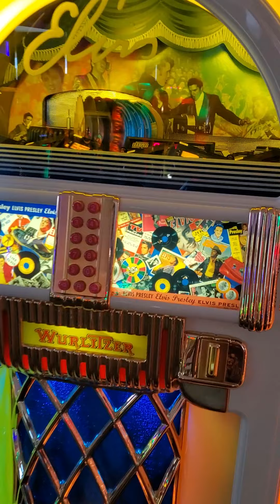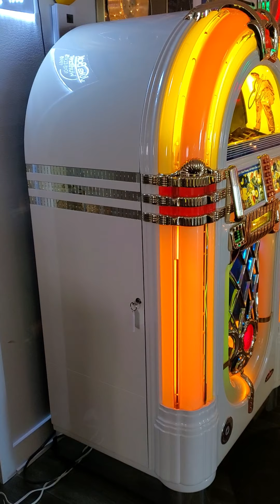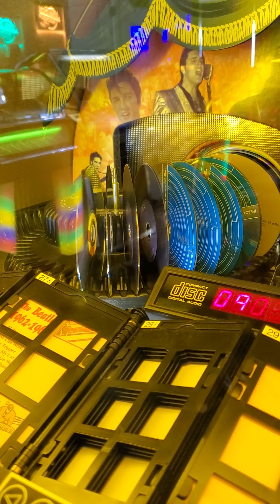wurlitzer 1015 limited édition elvis presley play las vegas song vintage audio crazy eugene